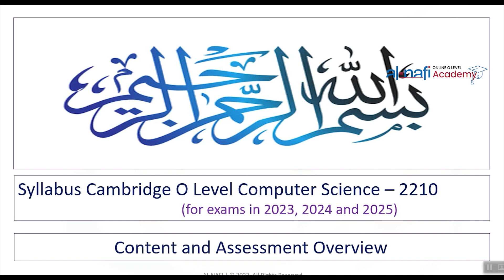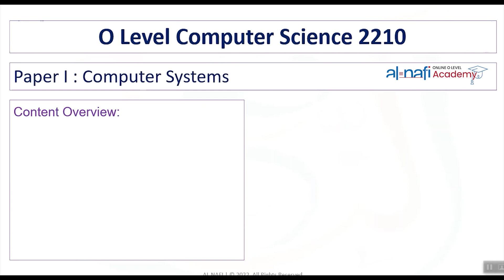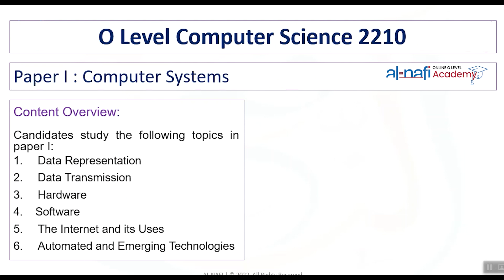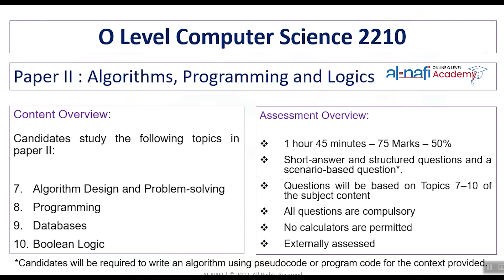O Levels Computer Science Curriculum: What You Need to Know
Are you preparing for your O Levels Computer Science exam and feeling overwhelmed by the syllabus? Our expert tutor is here to help! In this video, we provide a comprehensive overview of the O Levels Computer Science curriculum, covering everything you need to know to excel in your exams.

We'll guide you through the key concepts and topics included in the syllabus, including programming in Python, algorithms, data representation, and computer systems. We'll also explain the format of the exam and share tips and strategies for success.

Whether you're a student preparing for the exam or a teacher looking to supplement your lesson plans, this video is the perfect resource for you. Our expert tutor breaks down complex concepts in a clear and concise manner, making learning Computer Science easy and engaging.

So, if you're looking to excel in the O Levels Computer Science syllabus and achieve exam success, be sure to watch this video today.